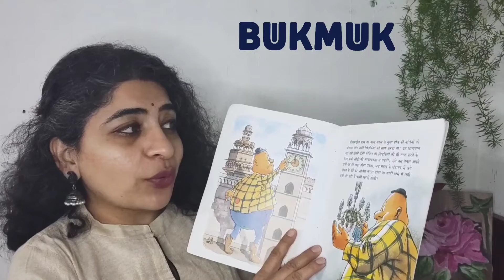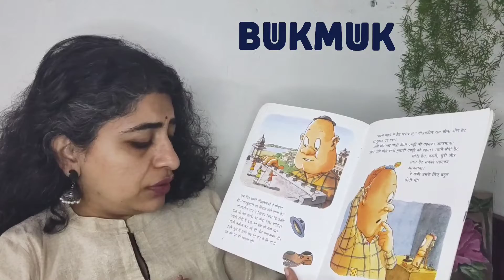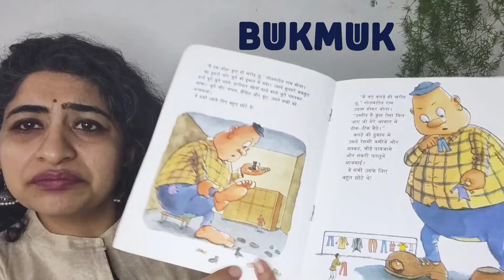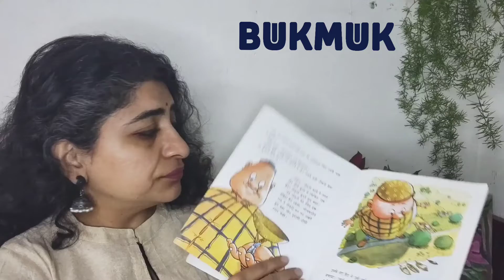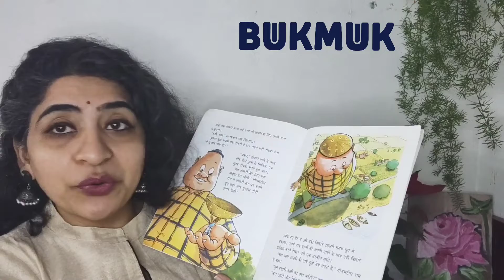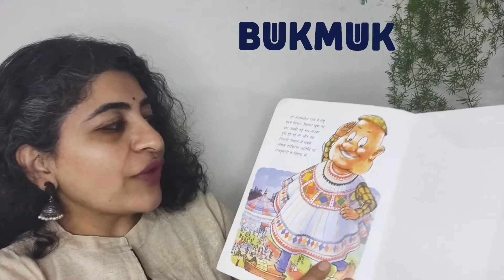Story Time with Shefali at BUKMUK Library- Nirali Poushak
Storytime with Shefali Malhotra at Bukmuk.com
This week we bring a hindi story by
Author @asha_nehemiah
Bukmuk.com
The hassle free kids library
Delivering Delhi, Gurgaon, Noida since 2015